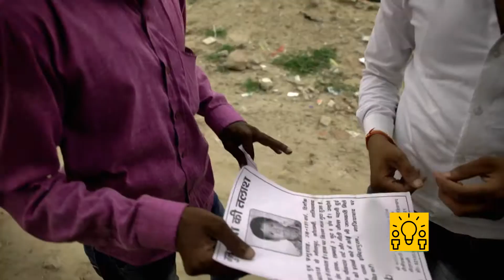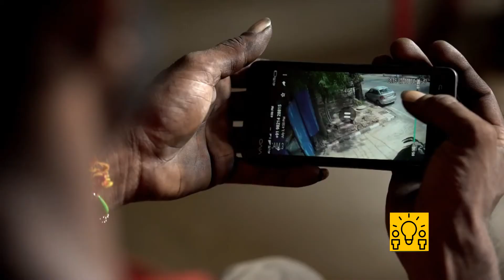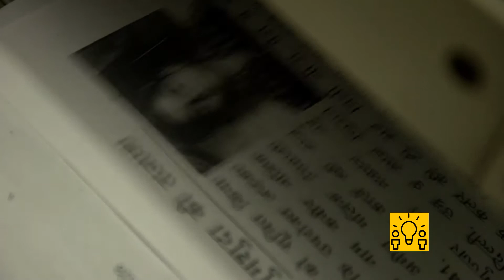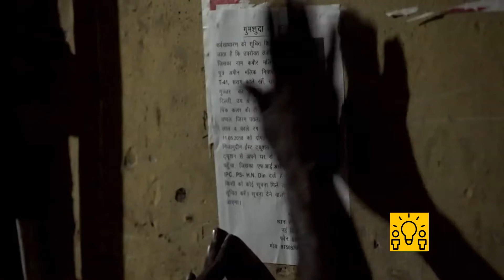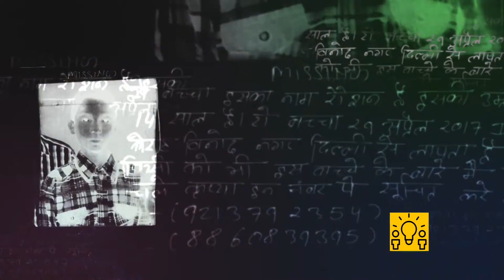وثائقي الاطفال المفقودين - ظاهرة اختطاف الاطفال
اذا كان الطفل ذاهب الى المدرسة ثم اختفى فهذا يعني ان هناك من اختطفه وهنا يهتمون بهذا الموضوع في كل العالم بجدية. ينمو هؤلاء الاطفال في اسر فقيرة جدا والاباء لايحبون اللجوء الى الشرطة لحل مشاكلهم...

ـــــ